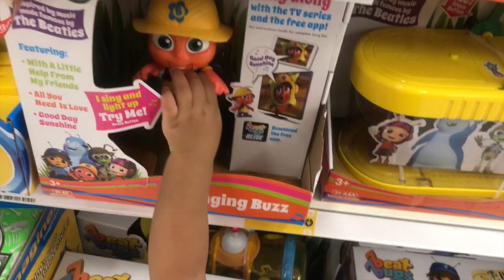Tired of Target??!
Shop Products in this video:
Quay Australia Camden Heights

Shop my Poshmark Closet @ouiouicherokee